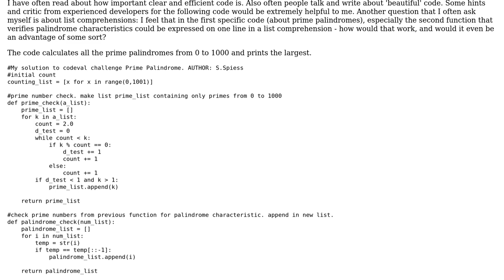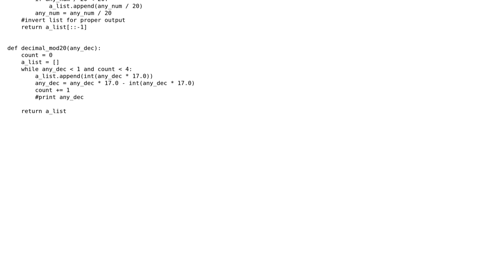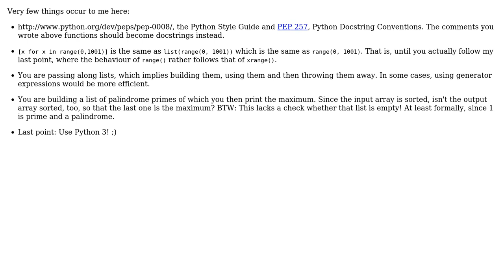Code Review: Calculating all prime palindromes from 0 to 1000 and printing the largest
With thanks & praise to God, and with thanks to the many people who have made this project possible! | Content (except music & images) licensed under CC BY-SA | Music | Images & others | With thanks to user uli user Janne Karila user Jamal user anaheim and the Stack Exchange Network Trademarks are property of their respective owners. You are responsible for your own actions.